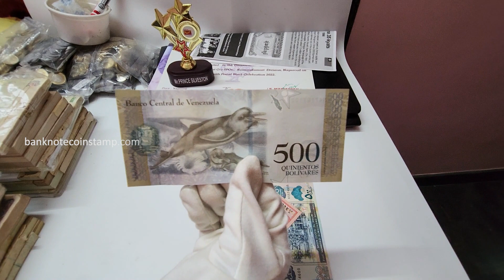Best World Currency Collections - Banknotecoinstamp.com